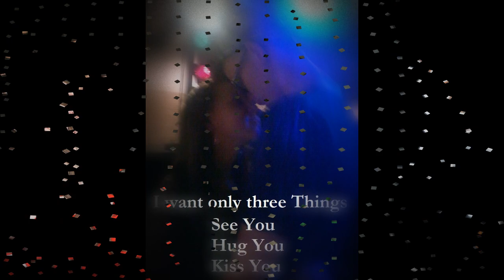You In My Memory ♥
Read---

Track : Fracx - In Your Memory